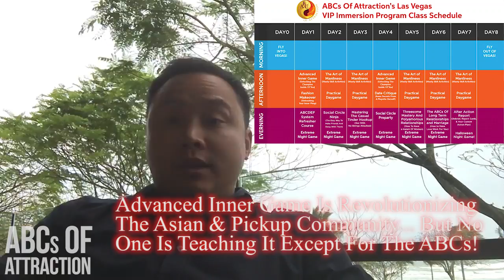Should You Take The Las Vegas Immersion Program For Asian Men? w/ Asian Pickup Artist JT Tran (AMWF)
Legendary Asian Pickup Artist JT Tran has over ten years of gaming experience and teaches the most advanced and comprehensive dating program in existence in the greatest pickup city in the world: Las Vegas, Nevada. The Las Vegas Immersion Program teaches advanced training in Meta-Gaming, Social Circle, Inner Game, Threesomes, Daygame, Nightgame, Tinder Online Dating Game, and more.

Are you an Asian man who wants to get good with women faster? The Las Vegas Immersion Program is the answer!